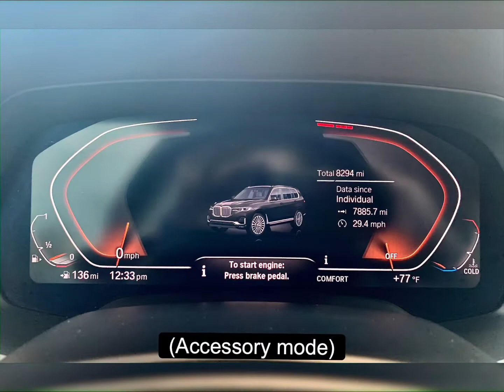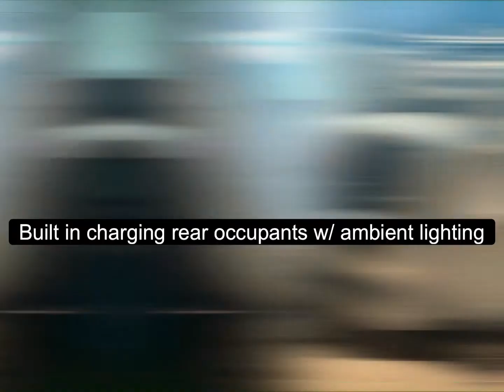2019 BMW X7 xDrive40i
Check out this clean X7 xDrive40i with low miles!

Included options on this build are:
-Canberra Beige Vernasca Leather
-Luxury Seating Package
-Premium Package
-22" Multi-spoke 757 Perf RF
- Htd Fr Seats Armrests / S Wheel